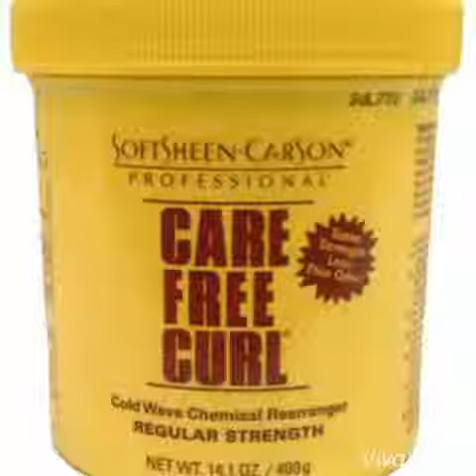Movie coming soon Jehri Curls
By Thê Entértainêr Rîcc Jâmes